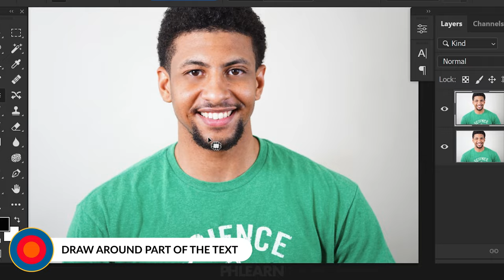Remove Unwanted Text from an Image in Photoshop | Quick Tips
Learn how to use Photoshop to remove text from any object in a photograph.